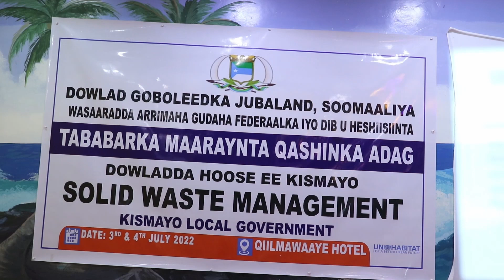Wasaaradda arrimaha gudaha Jubbaland ayaa magaalada Kismaayo ku qabatay aqoon korarsi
Wasaaradda arrimaha gudaha Jubbaland ayaa magaalada Kismaayo ku qabatay aqoon korarsi ku aadan maareynta Qashinka iyo bilic soo celinta deegaanka